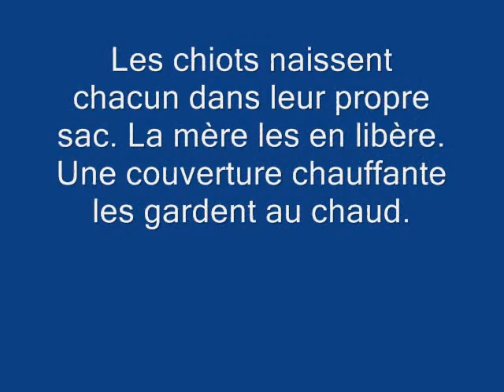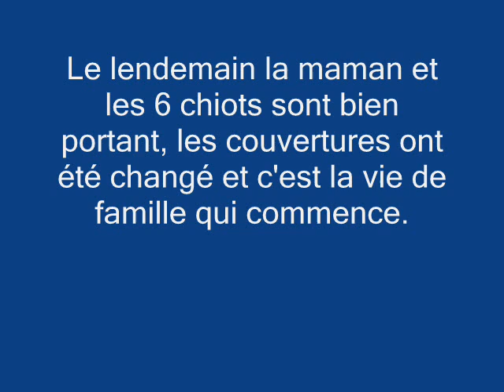schnauzer- Léa Mise bas 28 sept 2010.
Léa Schnauzer Nain qui donne naissance à six petits chiots.